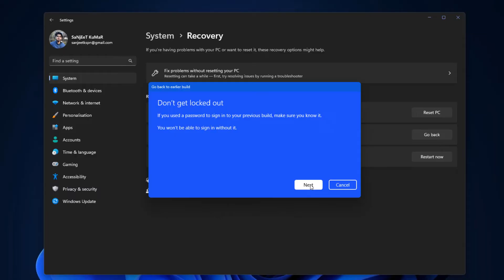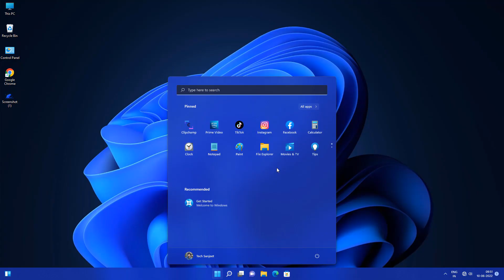Downgrade Windows 11 22H2 to 21H2 | Rollback Windows 11 Update | No Data Loss Tip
Hello guys in this video I will show you how we can go back from windows 11 22h2 to 21h2 without any data loss and roll back the windows 11 update so just follow the video and comment on how it is working for you.

✅ Music Credit
My PC Configuration Parts :
1). My PC Motherboard
2). CPU cooler liquid l240
3). My CPU
4). 32Gb RAM (4x8)
5). Gaming Cabinet
6). power supply 750w
7). 1tb hard disk for pc
8). 512GB nvme m.2 SSD
9). MSI RTX 3060ti Graphics Card
10). Best 32Gb pendrive